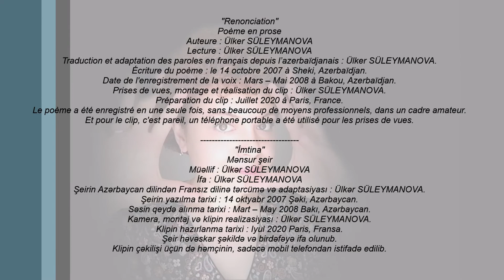Ülker SÜLEYMANOVA - "İmtina" - "Renonciation"( Version 2 ) (Sous-titré en français)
(En azerbaïdjanais sous-titré en français)
Auteure, compositrice, interprète, prises de vues, montage et réalisation du clip : Ülker SÜLEYMANOVA.
"Renonciation"
Poème en prose (Lettre)
Auteure : Ülker SÜLEYMANOVA
Lecture : Ülker SÜLEYMANOVA
Traduction et adaptation des paroles en français depuis l’azerbaïdjanais : Ülker SÜLEYMANOVA.
Écriture du  poème : le 14 octobre 2007 à Sheki, Azerbaïdjan.
Date de l'enregistrement de la voix : Mars – Mai 2008 à Bakou, Azerbaïdjan.
Prises de vues, montage et réalisation du clip : Ülker SÜLEYMANOVA.
Préparation du clip : Juillet 2020 à Paris, France.
Le poème a été enregistré en une seule fois, sans beaucoup de moyens professionnels, dans un cadre amateur. Et pour le clip, c'est pareil, un téléphone portable a été utilisé pour les prises de vues.

"İmtina"(Fransızca alt-yazılı)
Mənsur şeir (Məktub)
Müəllif : Ülkər SÜLEYMANOVA
İfa : Ülkər SÜLEYMANOVA
Şeirin Azərbaycan dilindən Fransız dilinə tərcümə və adaptasiyası : Ülkər SÜLEYMANOVA.
Şeirin yazılma tarixi : 14 oktyabr 2007 Şəki, Azərbaycan.
Səsin qeydə alınma tarixi : Mart – May 2008 Bakı, Azərbaycan.
Kamera, montaj və klipin realizasiyası : Ülkər SÜLEYMANOVA.
Klipin hazırlanma tarixi : Iyul 2020 Paris, Fransa.
Şeir həvəskar şəkildə və birdəfəyə ifa olunub.
Klipin çəkilişi üçün də həmçinin, sadəcə mobil telefondan istifadə edilib.